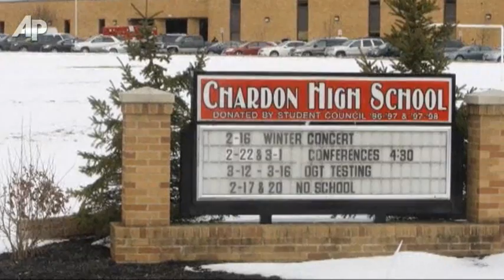Officials: Student Brain Dead in Ohio Shooting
A student wounded in an Ohio school shooting has been declared brain dead, authorities said Tuesday, the second reported fatality in an attack that began when a teenager opened fire in a high school cafeteria one day earlier. (Feb. 28)